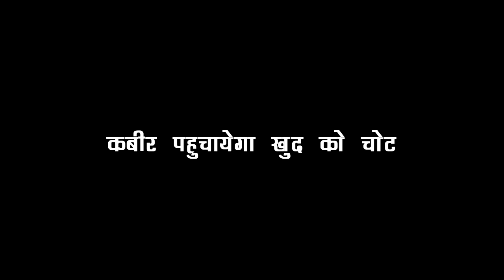MUSKURANE KI WAJAH TUM HO || YUVRAAJ ने थोड़ा KABIR का भरोसा, KABIR खुद को पहुचायेगा चोट